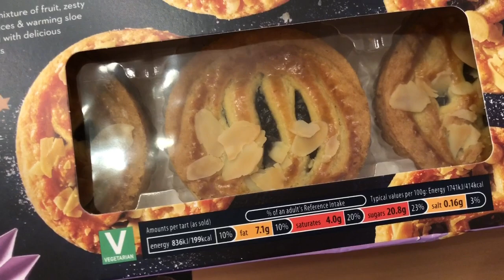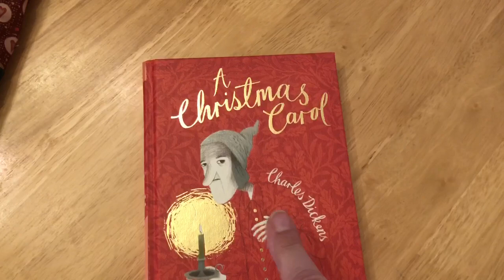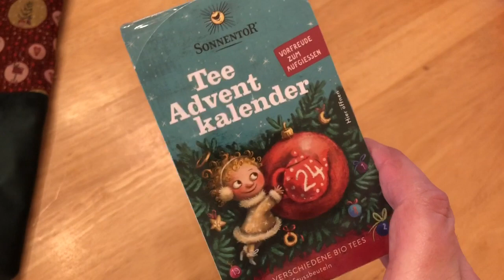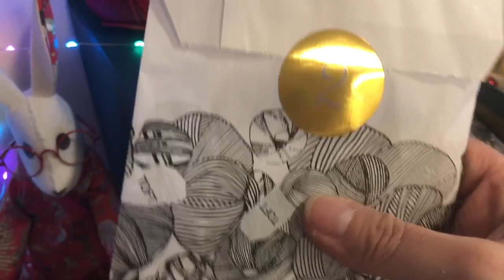VLOGMAS Day 2. edsadvent2021.